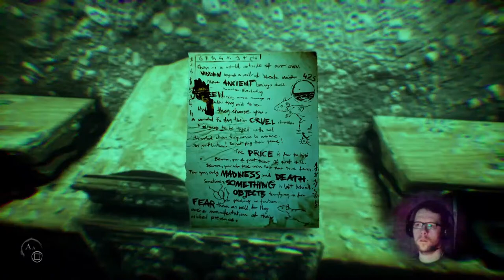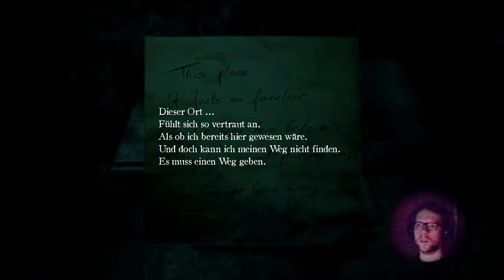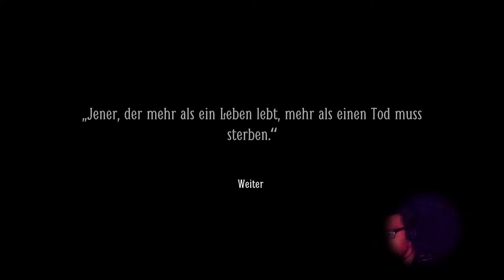[21] LAYERS OF FEAR 2 | Armer Jimmy | PS4 Pro Let's Play [deutsch/german]